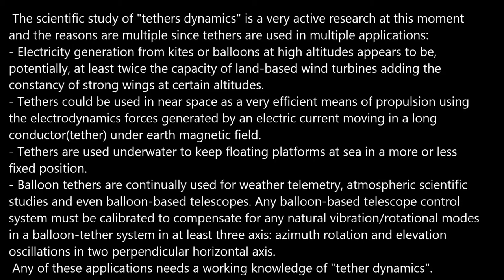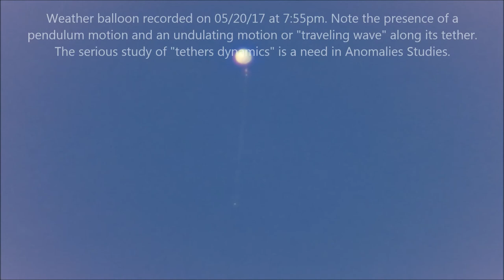Balloon tethers Dynamics.